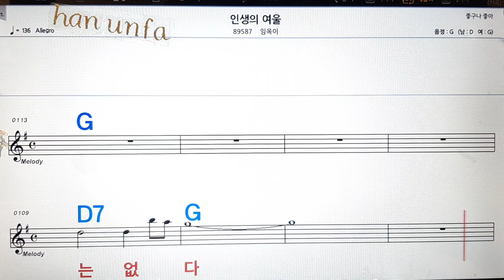인생의 여울/임옥이💋노래방, 통기타 , 코드 큰악보, 가라오케, 반주💖Karaoke, Sheet Music, Chord, MR